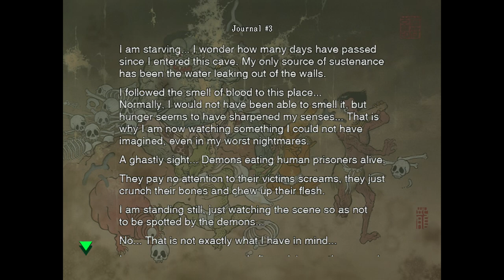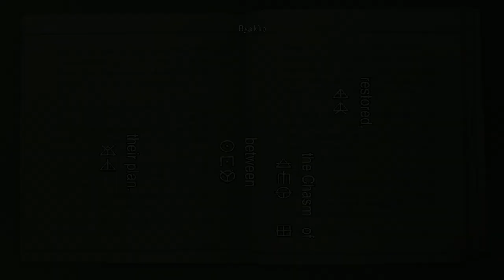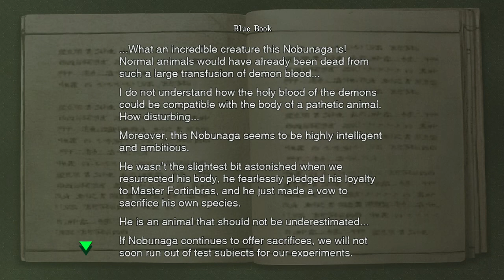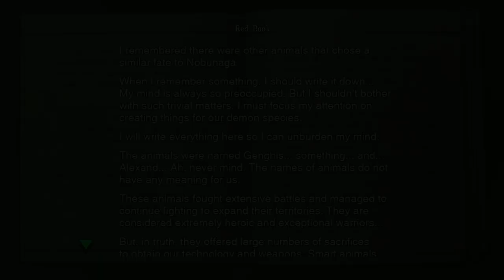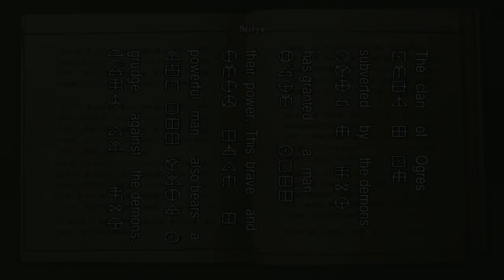Playing Onimusha Warlords - Part 2: The Adventure Continues!